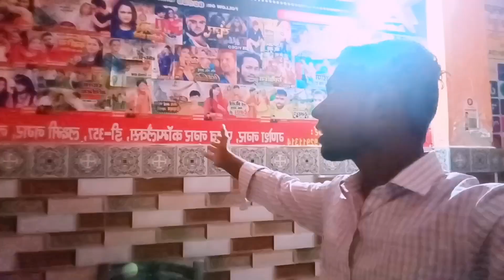video बड़े-बड़े Singer यहां से गाना शुरू किया D ⭐ Studio Ganesh Nagar New Delhi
यह वीडियो BCT मीडिया D ⭐ STUDIO DELHI ROAD GANESH NAGAR
से यह वीडियो शूट किया गया है डी स्टार स्टूडियो से इस वीडियो में गाना कैसे शूट होता है गन शूट होता है कितना पैसा खर्च होता है एक गाना पर कितना पैसा लगता है वीडियो बनाने में कितना पैसा लगता है कहां पर रिलीज होता है वीडियो का क्वालिटी क्या रहेगा यह सब जानकारी दिया गया है गाने का बजट क्या होता है उसके बारे में बताया गया है न्यू सिंगर कैसे गाना गा सकते हैं  स्टूडियो में इसी विषय पर इस वीडियो में चर्चा किया गया है विस्तार से और पूरा जानकारी दिया गया है इस स्टूडियो का माध्यम से डी स्टार स्टूडियो

मैं मुकेश मिलन हमारे दर्शकों को हाथ जोड़कर नमस्कार प्रणाम हमारे इस चैनल के माध्यम से अनेकों वीडियो देख पायेंगे अगर यह वीडियो अच्छा लगा हो तो वीडियो को लाइक करें शेयर करें चैनल सब्सक्राइब करें और कोई शिकायत सुझाव है तो कमेंट में जरूर बताएं आप सभी का स्वागत है हमारे चैनल पर और हमें सपोर्ट करें बिना सपोर्ट का कुछ भी नहीं होता इस दुनिया में तो आप लोग सपोर्ट जरूर करिए हमारे एक लाख सब्सक्राइबर होने में आप सभी को बहुत-बहुत धन्यवाद मुकेश मिलन ब्लॉक चैनल पर।

new Delhi
bct midia
ganesh Nagar

@MukeshMilan Vlog
Mukesh Milan YouTube channel
Mukesh Milan
Mukesh Milan latest vlog
Mukesh Milan All video
Mukesh Milan Blog